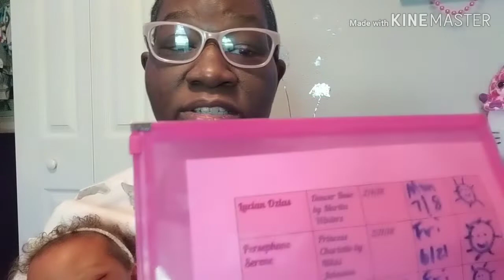IT'S INTERVENTION TIME!! Budgeting 101: Episode 1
Some of y'all need to hear this!